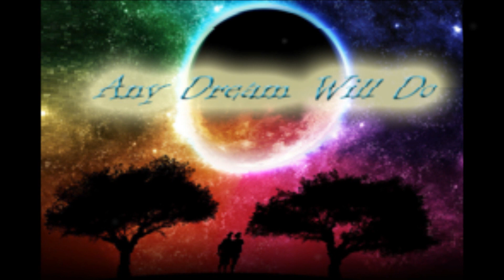Jason Donovan- Any Dream Will Do, recommended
Jason Donovans nr 1 smash hit version of Andrew Lloyd Webbers beautyful song" Any Dream Will do( 1991)  Jason Donovan was a very popular popstar from 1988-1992, he had 5 nr 1 smash hit and awards, the biggest selling album, and 16 songs on Top of the pops from 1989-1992.  Jason had huge succes with this musical, and this version of Any Dream Will do became a nr 1 hit in the uk, and Jason recieved a smash hit award for this. To me this version is the best, Jasons warm, deep voice match the dreamy, song.